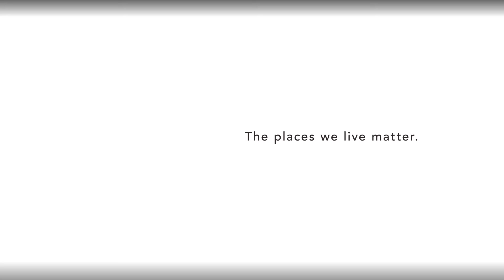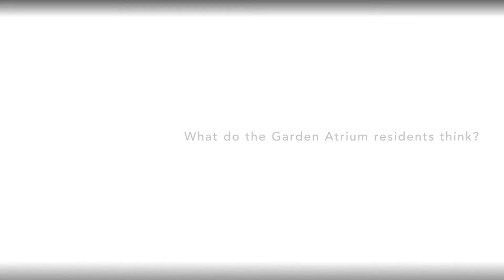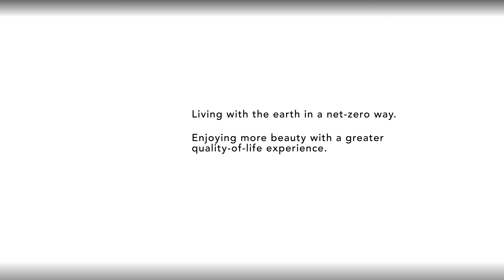Garden Atriums Poquoson, VA Net-Zero Living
The Garden Atriums in Poquoson, Virginia is a community of sustainable homes that are net-zero.   "The Garden Atriums are among the foremost energy efficient and eco-friendly residential communities in the country, incorporating technological and aesthetic innovations that have never been brought together before in a single environment."  It truly is awesome that these homes provide 100% of there own energy and water.